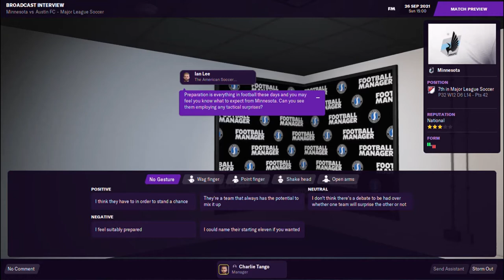Austin FC Revisited | FM21 | Episode 18 | Minnesota United v Austin FC | Football Manager 2021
Austin FC make the trip to Allianz Field to face the Loons in MLS action on Football Manager 2021.